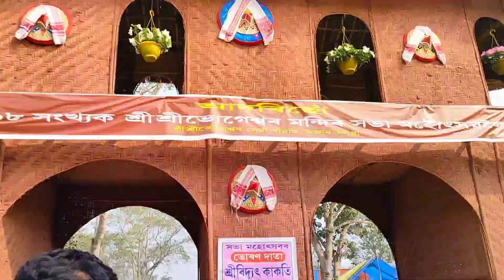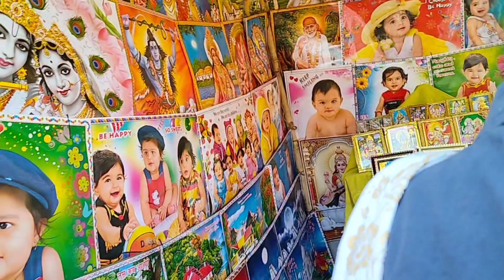बागिसरि मन्दिर आव थांदों मोन 🙏